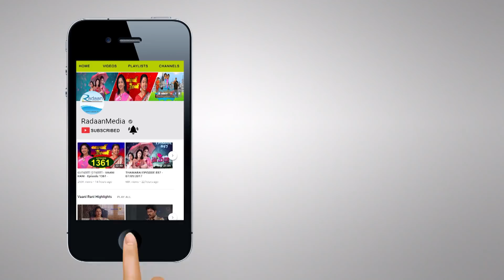வாணி ராணி - HIGHLIGHTS - VAANI RANI - Episode 1582 - 31/5/2018